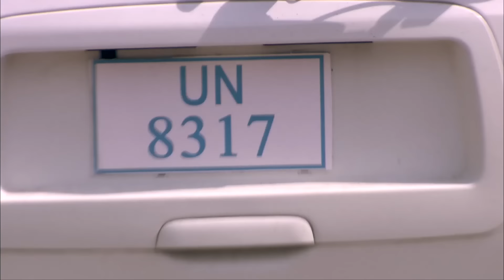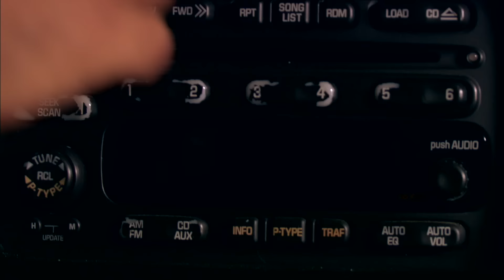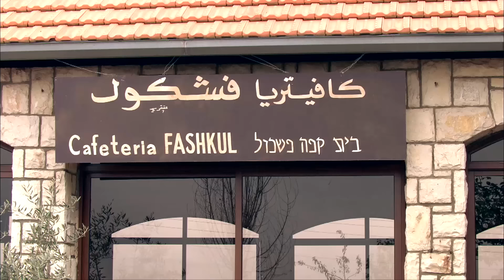فرقة ناجي عطا الله - الحلقة 15 "خناقة بين الفرقة لخطف ضابط الموساد"👊😂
تدور قصة المسلسل حول شخصية ضابط مصري متقاعد (عادل إمام) يعمل كملحق إداري بالسفارة المصرية ، يتعرض لمشاكل  متعددة ، ه وتتوالي الأحداث في إطار كوميدي
بطولة : عادل امام ، عبد القادر المنلا ، سناء يوسف ، احمد صلاح السعداني ، محمد امام ، احمد التهامى